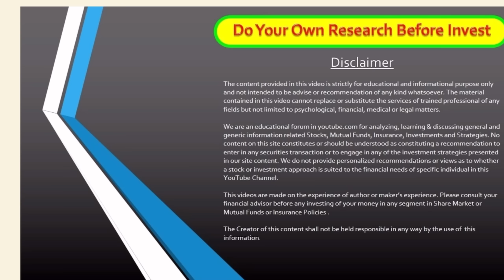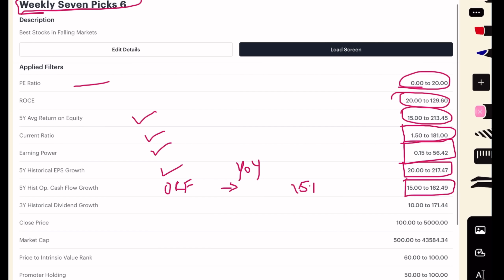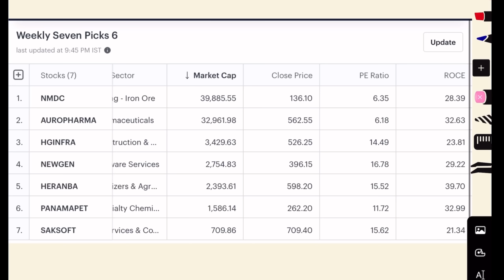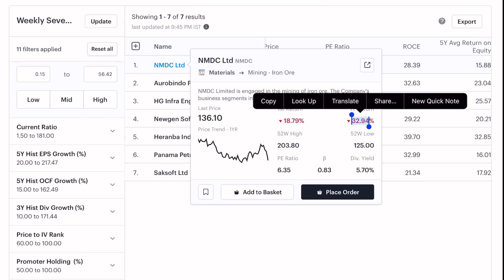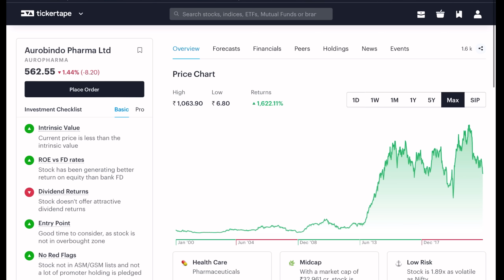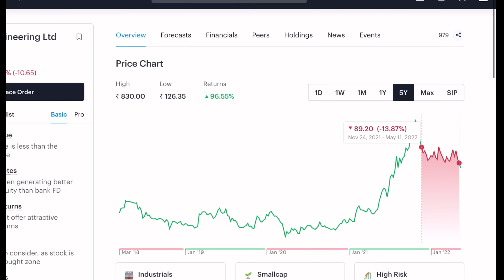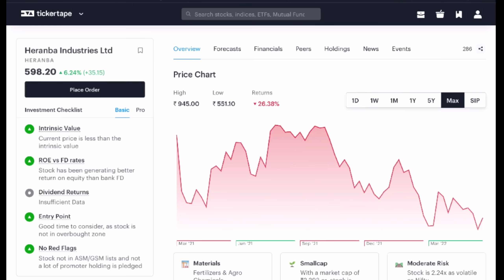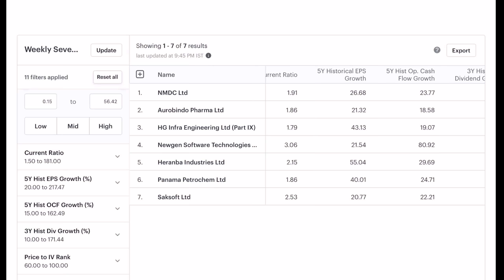ఈ మార్కెట్ ఫాల్ లో ఇన్వెస్ట్ చేయతగిన 7 ఉత్తమమైన స్టాక్స్ | Weekly Seven Picks 6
To join in our premium telegram channel for Lifetime free.

Consider to open any demat account from the below links 👇🏻

After opening of your Kindly send your details : ✅ WhatsApp message @ 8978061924

Share market is subject to Market Risk. PNG YouTube channel, Naveen and any person associated with this channel accepts no liability for any kind of content uploaded on this channel or accept no responsibility for any direct, indirect, implied, or any other consequential damages, arising, directly or indirectly on account of any action taken based on the information provided on this YouTube channel. We request everyone not to take our content too seriously.

Note : Do Your Own Research before any Investments.